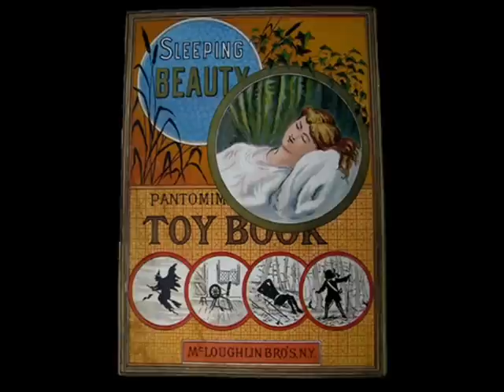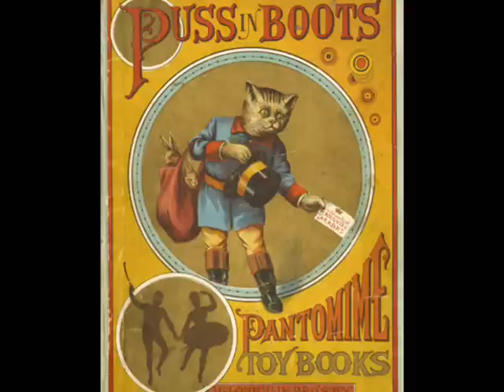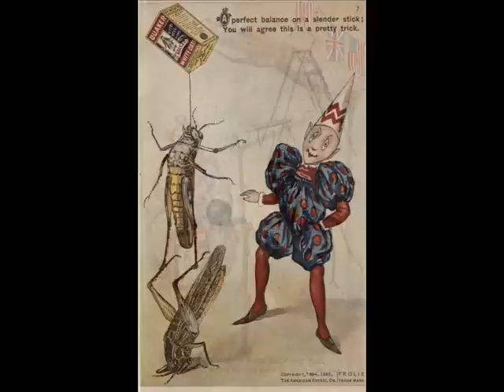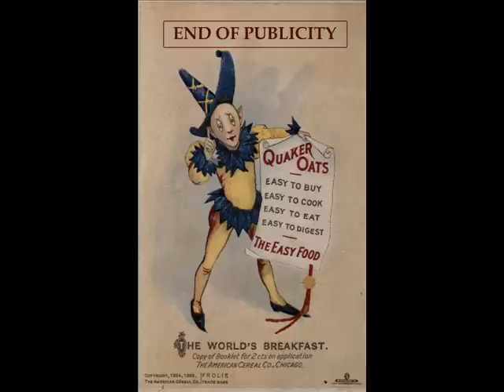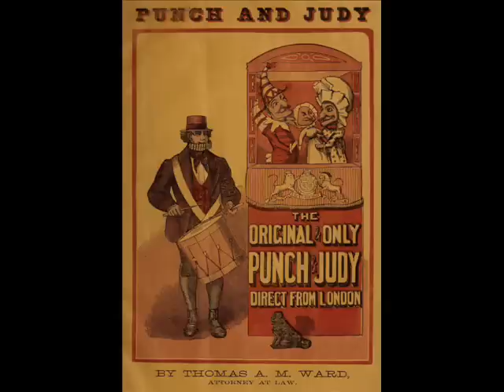Pantomimes and Puppets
Para Tine con cariño,
Feliz Navidad te desean tus amigos,
Ernesto y Amalia
tinitussi21

Music: "Fairy Ring"  Singh Kaur & Gary Stadler